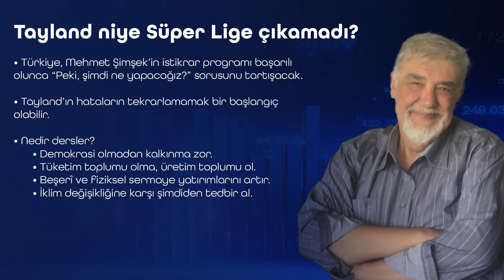Tayland niye SÜPER LİGE çıkamadı?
•           Seçimler geride kaldı, mübarek Ramazanı hayırlısıyla bitiriyoruz. Önümüzde uzun bir Bayram tatili var. Bu sürede sizi biraz değişik konularda bilgilendirmek, geleceği düşünmenize yardımcı olmak istiyorum.

•           Tayland’ın hikayesini anlatacağım size. Kısa süreliğine de olsa Asya Kaplan’ı statüsünün eşiğine gelen, ama sonra aniden Durgunluk Dönemi’ne giren bu ülkenin hikayesi bizim için de dersler içeriyor.

•           Bir çok uzman Tayland’ın kayıp onyılın eşiğine geldiği uyarısını yapıyor. Bence haklılar da, iklim değişikliği, siyasi eletin reform yapma isteksizliği, işgücünün beceri düzeyinin yükseltilememesi ve hızlı yaşlanma Tayland’ın Süper Lige çıkmasına engel olacak.

•           Türkiye Mehmet Şimşek’in istikrar programı başarılı olunca “Peki, şimdi ne yapacağız?” sorusunu tartışacak.

•           Tayland’ın hataların tekrarlamamak bir başlangıç olabilir.

•           Nedir dersler?  Demokrasi olmadan kalkınma zor. Tüketim toplumu olma üretim toplumu ol. Beşeri ve fiziksel sermaye yatırımlarını artır. İklim değişikliğine karşı şimdiden tedbir al.

Kanala Üye Olup, Özel İçerikleri İzlemek İçin Linke tıklayabilirsiniz.

Atilla Yeşilada Gündem Değerlendirmeleri İçin tıklayınız.

Atilla Yeşilada İle Ekonomi Sohbetleri İçin tıklayınız.

Atilla Yeşilada İle Ekonomi Analizleri İçin tıklayınız.

Atilla Yeşilada İle Soru-Cevap Videoları İçin tıklayınız.

Atilla Yeşilada'nın kurumsal sitesi için tıklayabilirsiniz